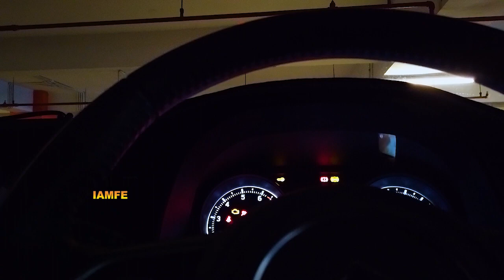Suasana Terbaru 2021 PIK AVENUE MALL 🌁 Jakarta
Video hari ini, baru pertama kalinya masuk kedalam pik avenue mall, beginilah suasana di hari sabtu sore (april 2021)

Jika ada kesalahan nama jalan/tempat silahkan koreksi di kolom komentar ya

Semua video yg di buat selalu UPDATE terbaru (bukan video lama)

Silahkan bagi yg mau berteman di Instagram bisa follow saya di @iamfe.channel

Judul : Suasana Terbaru 2021 PIK AVENUE MALL - Pantai Indah Kapuk Jakarta
Jam Rekam : 15.00 WIB